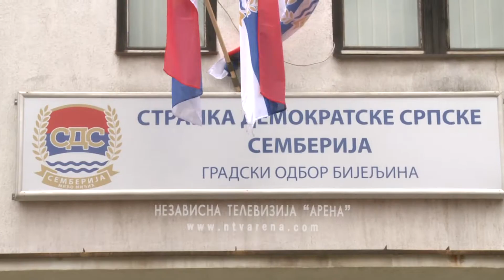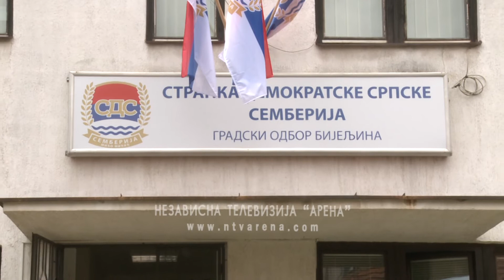Sporazum SDSS-DNS: Šira koalicija znači i veću odgovornost